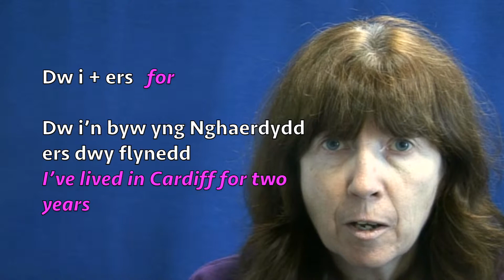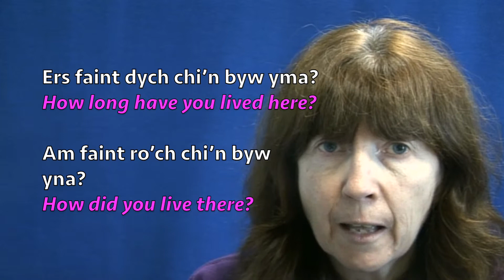Years: for & ago (Unit 23/2) - Welsh Beginners (Mynediad)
Welsh With Us is a channel to help you learn and revise Welsh for free.